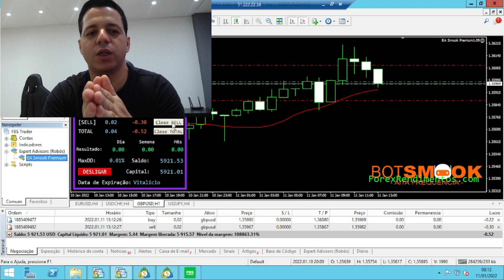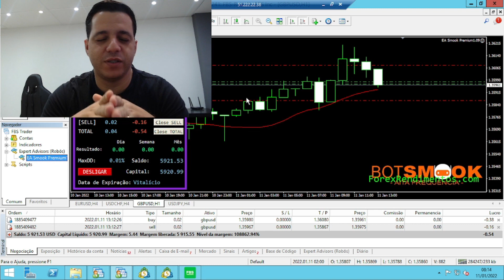VEJA COMO É SIMPLES ATIVAR UM ROBÔ NO META TRADER 4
Abaixo você terá acesso a um ⏬link com toda nossa estrutura para utilizar nossas melhores ferramentas para atuar no mercado estrangeiro de forma automatizada.

forex mercadofinanceiro daytrade wellingtonmartins Aprenda como ativar um robô dentro do mercado financeiro de Forex utilizando passos simples que não leva 2 minutos